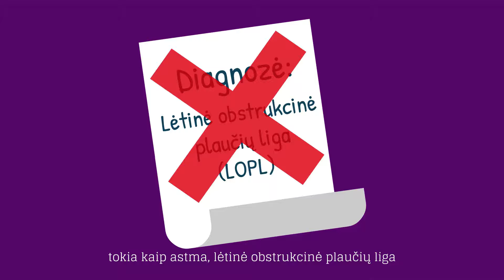Plaučių arterinė hipertenzija PAH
GoodPHnews from Lithuania
In order to give relevant information and explain PAH, ŽSPAH decided to present this diagnosis to the public.
This is the first animation about this diagnosis in Lithuanian.